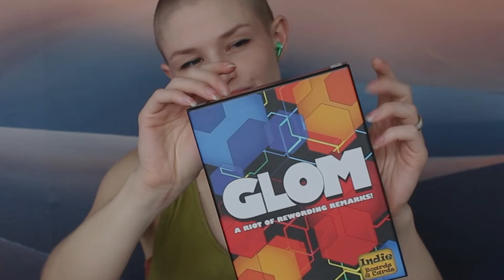✨soft spoken asmr✨ learn how to play Glom!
Hi folks!  Im baaaaack! Today Im teaching you how to play a silly but surprisingly tricky word game!

also I tried a different microphone positioning so that its closer to the items and further from me talking.  Let me know what you think!

shoutout to the game creators!

_____video contents_____
00:00 - welcome!
01:09 - reading silly phrases
05:40 - game rules
08:08 - review of game